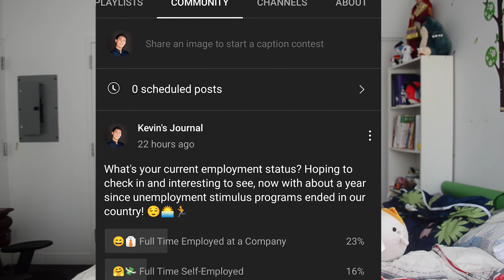Unemployment Survival | How to Stay Positive and Grateful on Financial Benefits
Unemployment and Mental Health | How to Stay Positive and Grateful on Financial Benefits

Outline
0:00 Intro – 5 Ways to Stay Positive on Unemployment
2:01 Important Notes for Both Unemployed and Employed Workers
3:46 Silver Lining #1 To Be Grateful For
4:58 Silver Lining #2 To Be Grateful For
6:48 Silver Lining #3 and Greatest Way to Find Work
8:34 Silver Lining #4 To Be Grateful For
9:55 Final Silver Lining #5 To Be Grateful For
11:45 Bonus for Almost Everyone – What Money Can’t Buy
12:50 Conclusion and Final Thoughts to Take Home

After 2 years of skyrocketing unemployment and now a recovery, with many still unemployed and out of work, today's update will explore mental health and positivity area of 5 things to still be grateful for and potential silver linings to treasure, while unemployed, especially on benefits.